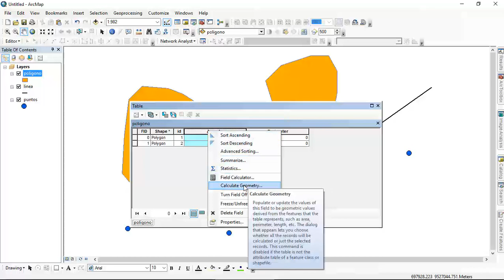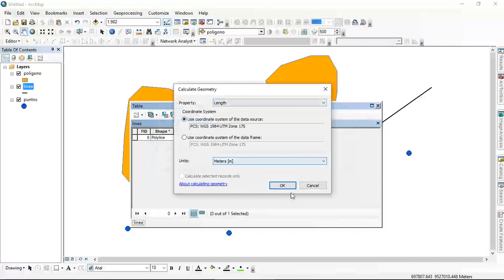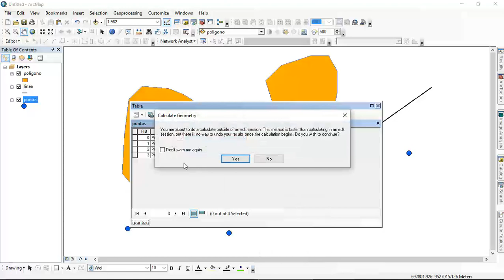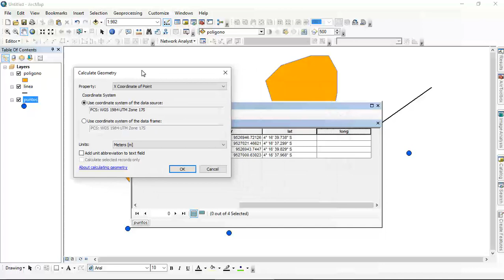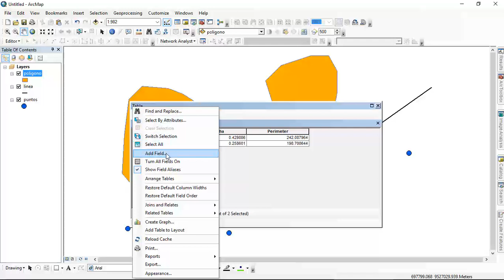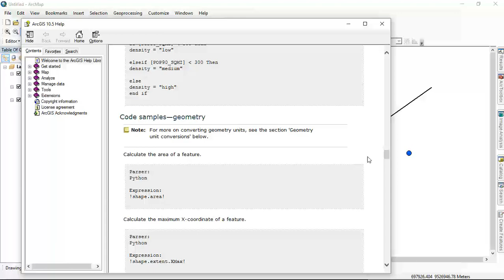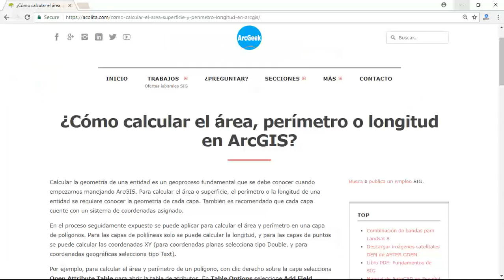¿Cómo calcular el área, perímetro o longitud en ArcGIS?